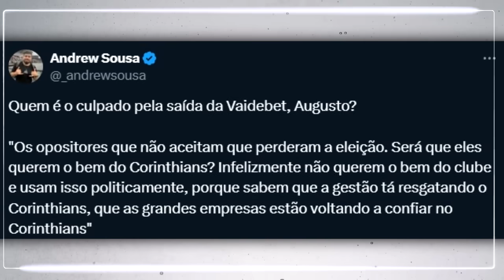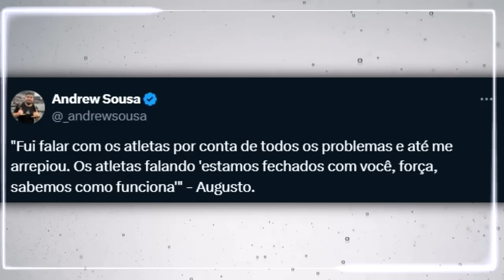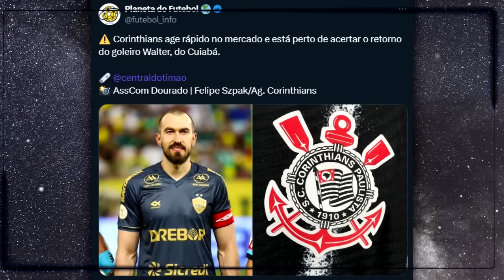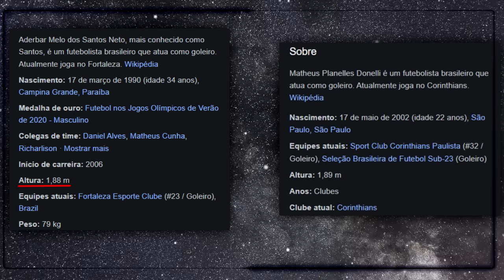ASSINOU! TIMÃO ANUNCIA o ACORDO! SANTOS é o NOVO GOLEIRO ESCOLHIDO! AUGUSTO DETONA GERAL E PEGA MAL